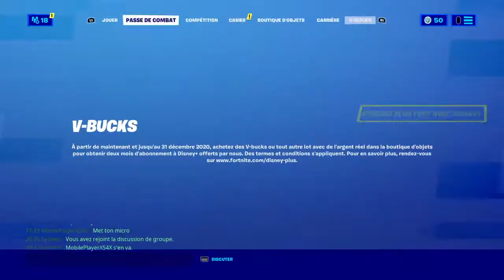KRATOS FORGNIGHT |Yovanny Gaming [FR]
Salut tout le monde, je fais des vidéos. (De temps en temps). Bonne journée.